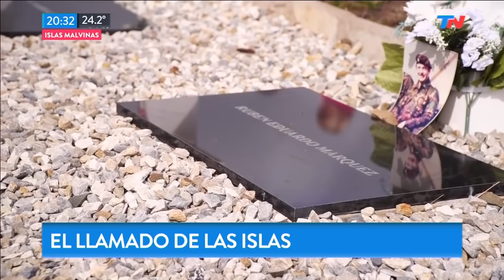Los familiares de los caídos en Malvinas viajaron a las islas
Fragmento de "Buena Semana" del domingo 17 de marzo de 2019

Los familiares de los caídos en la Guerra de Malvinas viajaron nuevamente a las islas.

Hoy, sólo falta identificar a 10 de los caídos en el cementerio de Darwin.